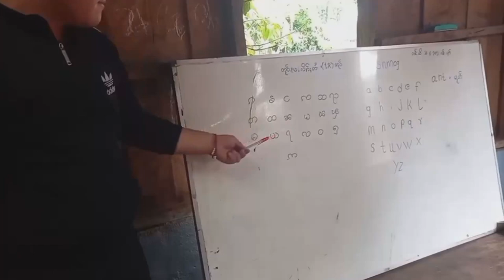Class time at Loi Sam Sip School for Displaced Children | Philanthropy Connections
Due to recent renewed conflict, many more families have sought refuge at the Loi Sam Sip IDP camp in Burma.

Here these young children are able to get an education thanks to the school in the camp that PCF supports. But as the number of children in the school has doubled, they required additional funds to accommodate them during these uncertain times.